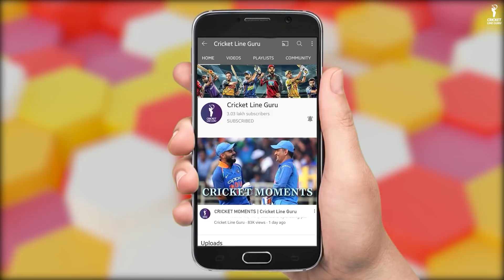IPL 2022 : All Team Final Squad | IPL 2022 All 10 Team Squad | MI,CSK,RR,KKR,RCB,SRH,DC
IPL 2022 Full & Final Squads Of All IPL Teams.